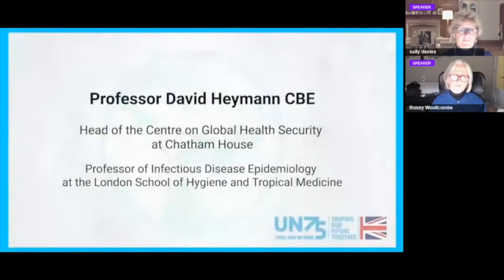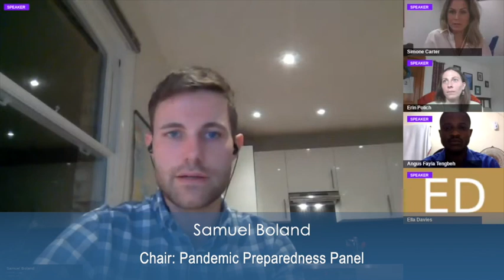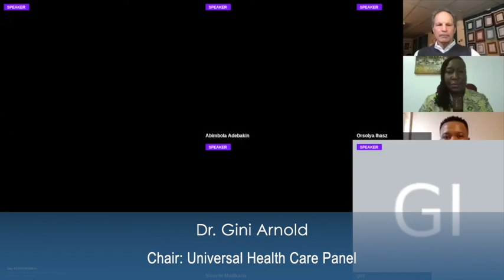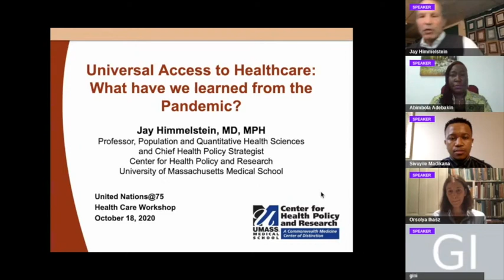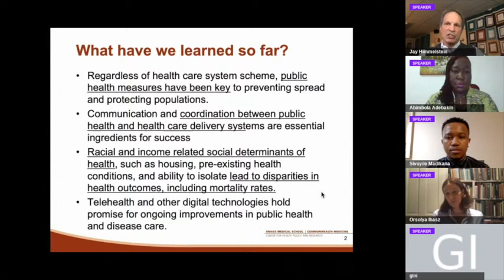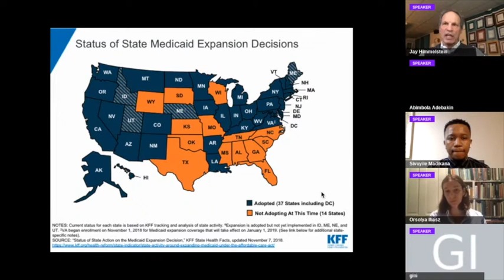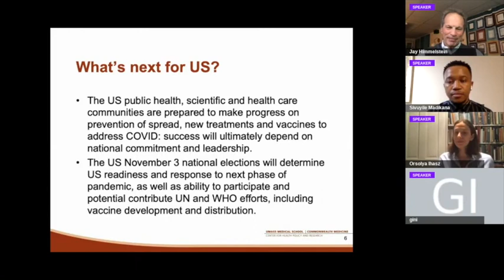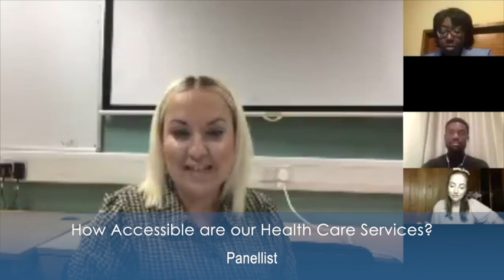Health Matters workshop | WhatNext4UN.org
The central question for this workshop was:
What have we learned from the pandemic that we and others can do to improve health care?

Our international panel of experts, chaired by Dame Sally Davies, explored lessons learned, shared best practices and discussed what could be done to invigorate our struggling health-care systems. At the end of the session,  we re-convened to look at synergies and explore what actions could be taken at an individual, community, national or international level.

According to Bill Gates in an interview with the Economist on August 18th 2020:
“Millions more are going to die before the Covid-19 pandemic is over. Most of these deaths would be caused not by the disease itself, but by the further strain on health-care systems and economies that were already struggling."

Article 25, Universal Declaration of Human Rights:
'Everyone has the right to food, clothing, housing and medical care in the event of sickness. Motherhood and childhood are entitled to special care and assistance.'